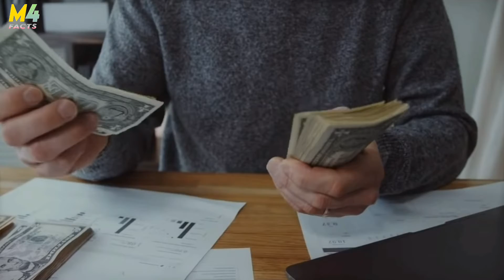Interesting Facts In Telugu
INDIAN SPY FOOLD 6 COUNTRIES | TOP INTERESTING FACTS IN TELUGU

UNKNOWN INTERESTING FACTS IN TELUGU